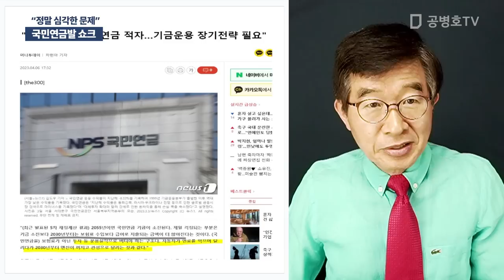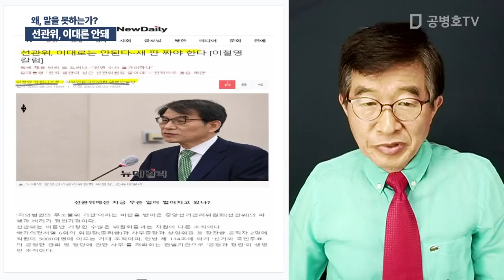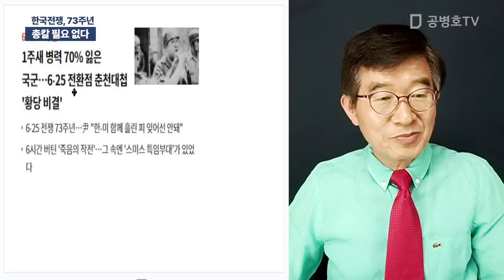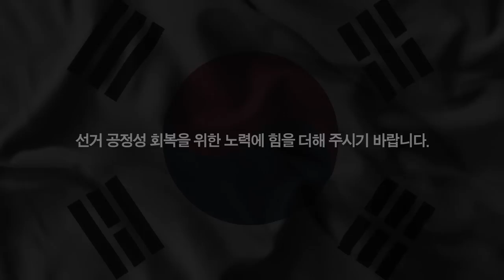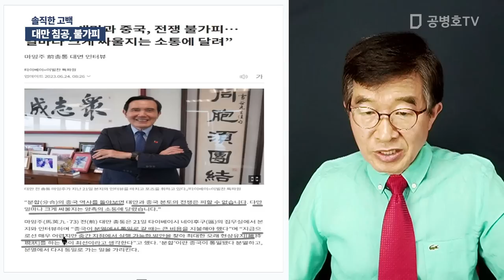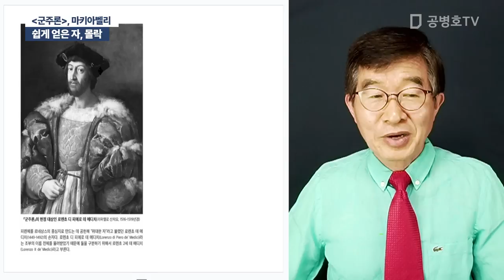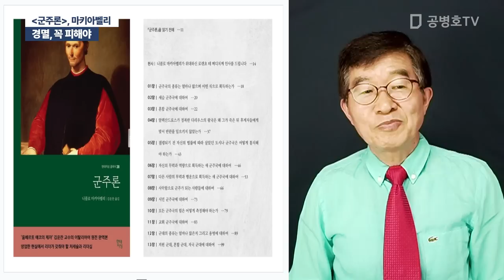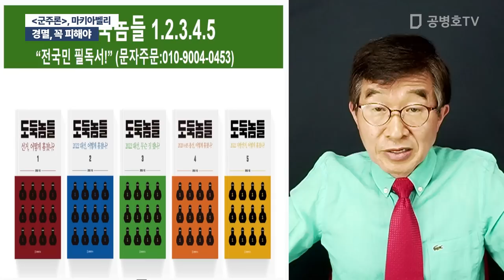"선관위, 핫핫핫 / 방송: 06 / 26 / 2023 [공병호TV]